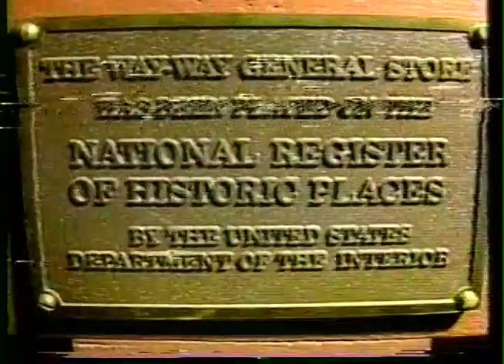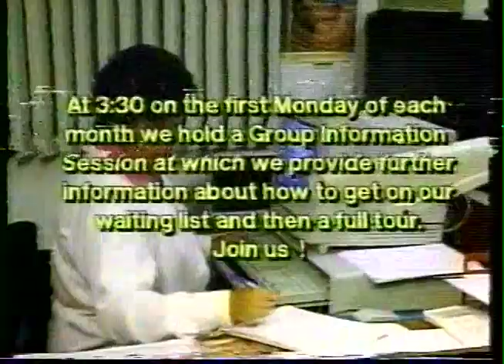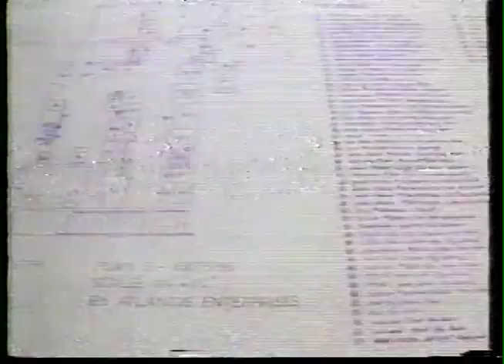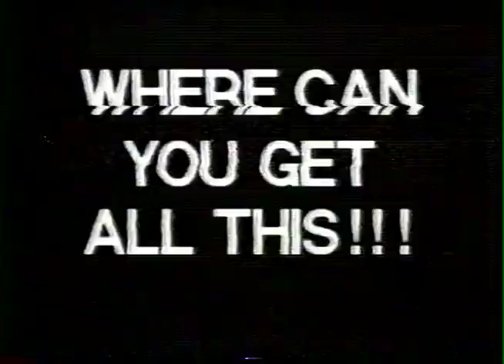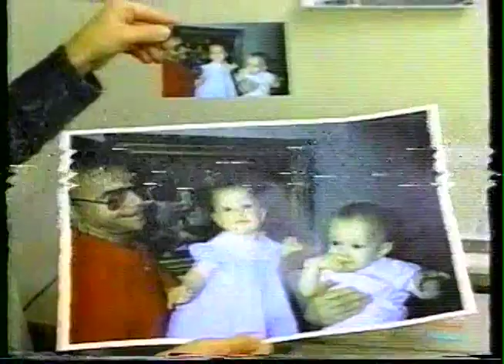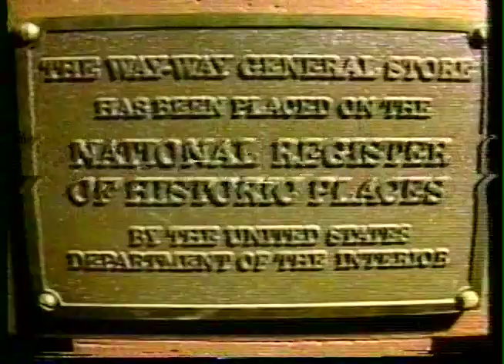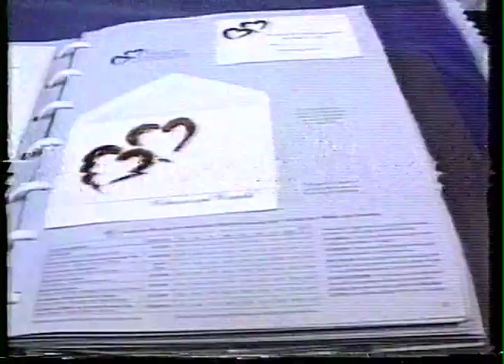1997 Old Orchard Beach VS Winthrop